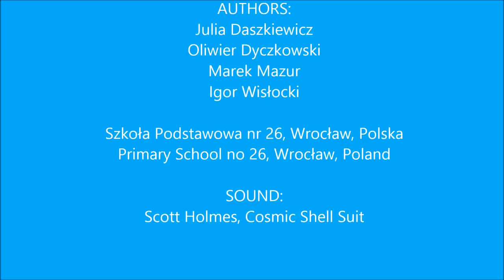COMPARE FRACTIONS part 2. Poland